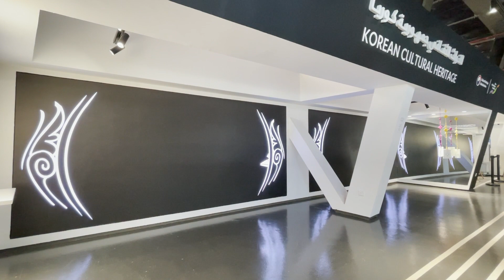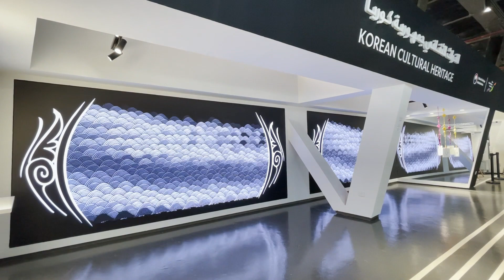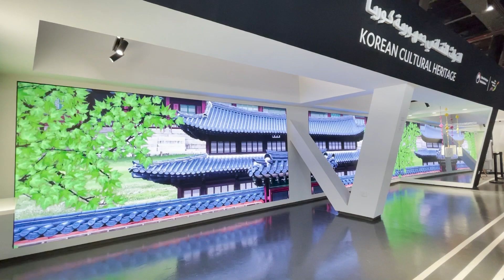Media ‘Delight’: Heavenly Paradise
EXPO 2020 DUBAI UAE

Korea Pavilion 1st Floor ‘Korean Cultural Heritage’ booth
Artist Kim Hye-Gyung
2020두바이 엑스포 한국관 미디어 파사드
제목: Media ‘Delight’: Heavenly Paradise
미디어 아티스트 김혜경